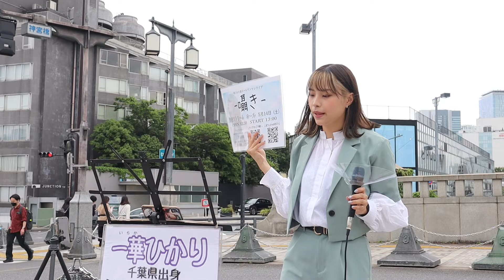《一華ひかり》2022.05.07 原宿路上ライブ前半 セトリは概要欄をご覧下さい。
2022年5月7日(土)に原宿で行われた一華ひかりさんの路上ライブ前半の様子です。

0:13  ベテルギウス/ 優里
4:47  きっと大丈夫/ Little Glee Monster
10:04  First Love /宇多田ヒカル
14:49  Walking with you / Novelbright
19:05  Wherever you are / ONE OK ROCK
25:13  あなたがいることで/ Uru
30:48  君がくれた夏/家入レオ
35:30  Good-bye days / YUI
39:49  Beautiful / Superfly
45:01  ドライフラワー / 優里
50:17  One Love /嵐
55:33  To Love You More / Celine Dion
1:01:30  Speechless / Naomi Scott(Aladdin Disney)
1:05:55  パート・オブ・ユア・ワールド/リトル・マーメイド
1:09:43 小さな恋のうた/ MONGOL800(新垣結衣ver.)
1:15:20  好きな人がいること/ JY

一華ひかりさんの活動を応援するために可能な限り全国ついて回ってます。
路上ライブ、箱ライブ、その他歌ってる時間以外のオフ感満載な動画も載せていきます。

🟣2度目のホールワンマンライブ開催決定！！

"響き"
2022年10月30日(日)
OPEN 16:00  START 17:00
プレミアムチケット ¥9000
一般指定席 ¥6000

🟣ミニアルバム「LIFE」
6/1(水)〜ファンクラブ内予約開始
6/8(水)〜一般発売予約開始
　　　　　BASEにて↓
6/15(水)〜各サブスク配信開始

🟣一華ひかり錬磨修行の旅(路上ライブ)日程

7/17(日) 神戸三宮駅 14:00〜
　　　　梅田駅 18:00〜
7/18(月・祝) アメリカ村CLAPPERライブ
7/19(火) 奈良駅 18:00〜
7/20(水) 四日市駅(三重県) 18:00〜
7/21(木) 草津駅(滋賀県) 18:00〜
7/31(日) 甲府駅(山梨県) 12:00〜
               浜松駅(静岡県) 18:00〜
8/7(日) 山形駅 15:00〜
8/8(月) 秋田駅 16:00〜
8/9(火) 盛岡駅(岩手県) 12:00〜
             青森駅 18:00〜
8/23(火) 大分駅16:00〜
8/24(水) 熊本駅 16:00〜
8/25(木) 鹿児島中央駅 16:00〜
8/26(金) 宮崎駅 16:00〜
※天候の関係で中止となる場合があります。

全国47都道府県を回る錬磨修行の旅をしています。(2022年5月16日現在、18/47)

🎧サブスク
1stアルバム SOU